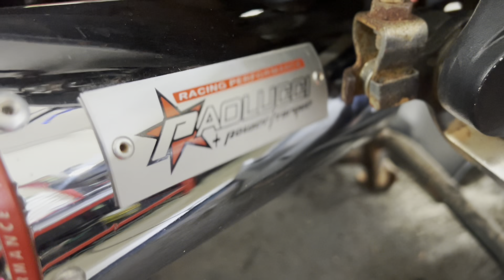CB 190 R - PREPARAMOS E TESTAMOS A NOVA HONDA !!!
Contato com a empresa 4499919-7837.